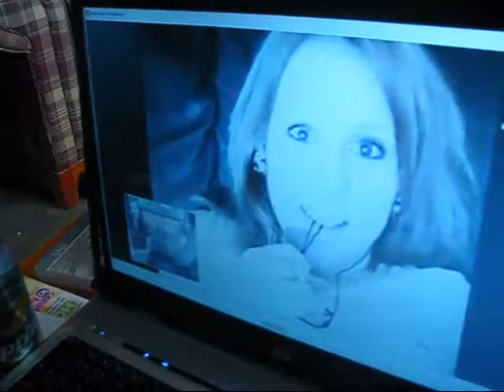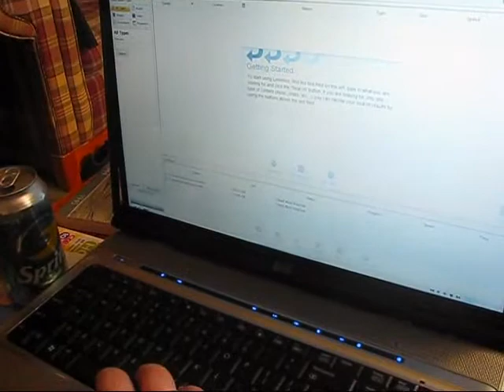hangin' out.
AND DOING ABSOLUTELY NOTHING.

that's what we do best.